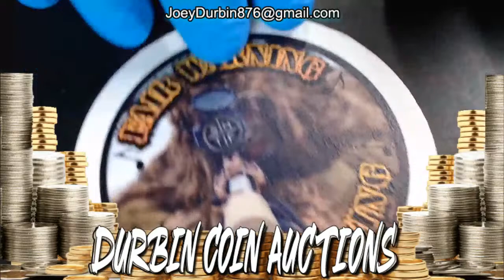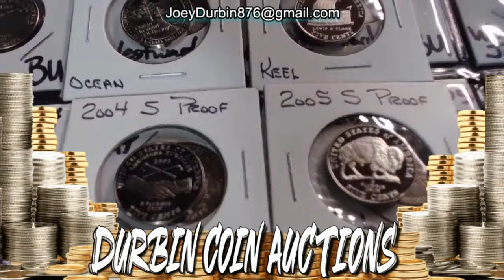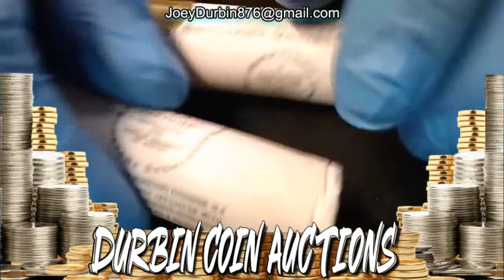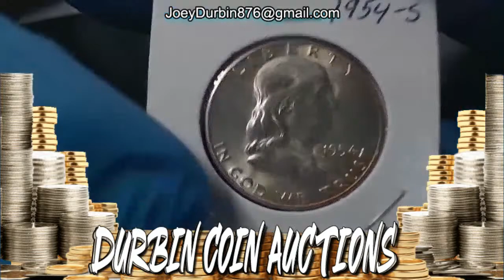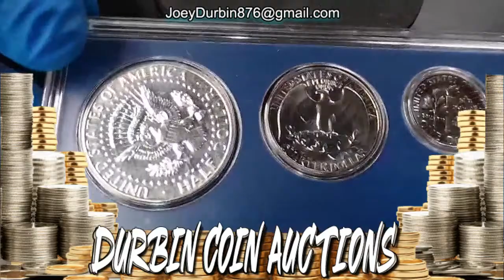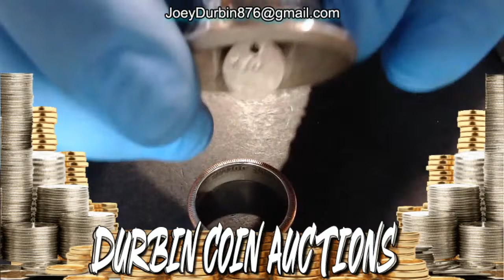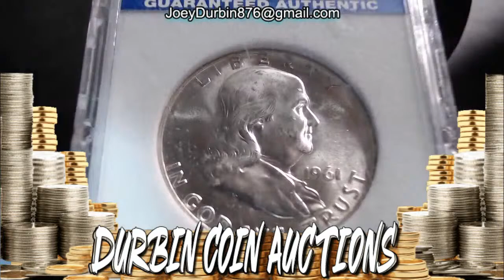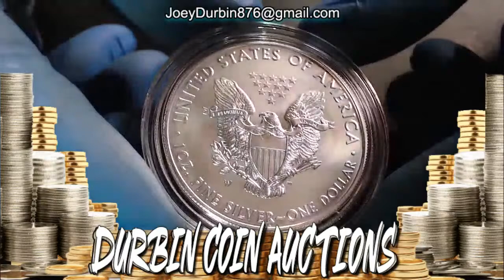DURBINS 11/25/2020 COIN AUCTION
Join us for some great coins, great people, and a whole lot of FUN!! Tonight's Sale List